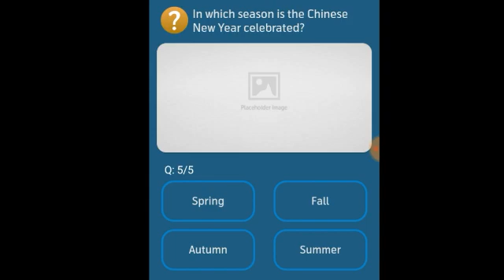Telenor Questions Today | 6 Jan My Telenor Today Questions | Telenor App Questions Today 6 Jan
help?

👉(searching tage)

6 January telenor

Test your skills my telenor 6 January

6 January my telenor

My telenor today questions 6 January

My telenor play and win 6 January

My telenor 6 January

6 January my telenor app

6 January my telenor

My telenor 6 January 2021

Play

6 January telenor question answer

6 January telenor quiz

6 January 2021 telenor answers

My telenor

My Telenor Today Questions - Telenor Questions Today  - telenor app

Telenor Questions Today | 6 Jan My Telenor Today Questions | Telenor App Question Today 6 January

My Telenor Today Questions - 6 January 2021  Questions and Answers - Telenor Questions Today

telenor questions today , telenor today answer , my telenor today questions , my telenor app questions today , telenor test your skill today , my telenor app today question,6 January 2021,quiz today, telenor 6 January 2021